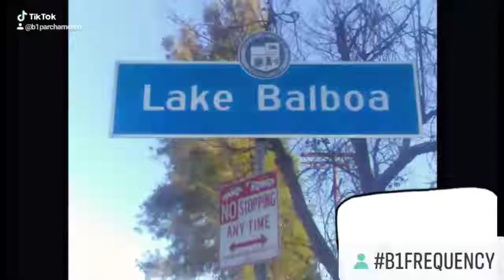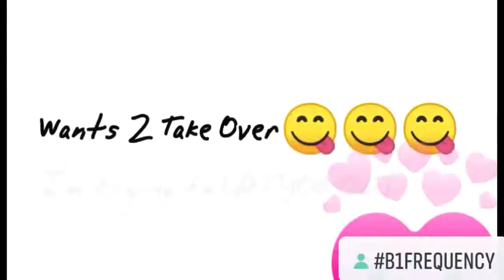B1Frequency ft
ShoutOuts To The Homie! Much Love / Respect to You and Your Beautiful Family from Me & Parchamento's Vibing Higher Together Here in RESEDA, CA